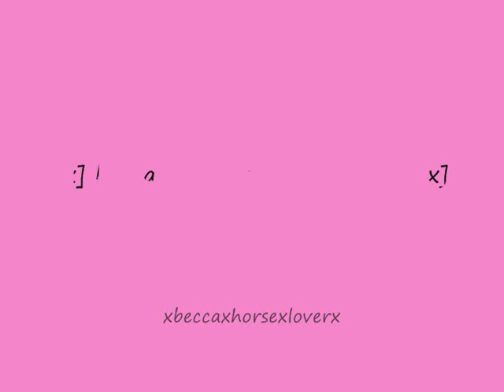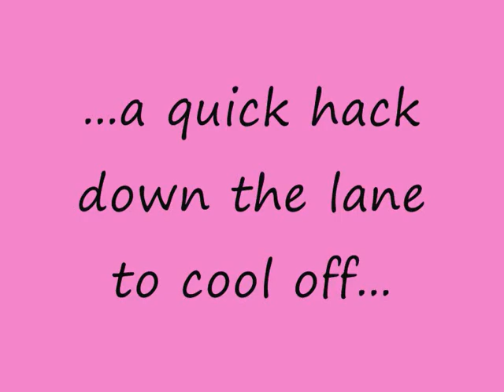x-country - SORRY ABOUT WEIRDO SONG! lol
YOUTUBE MADE ME CHANGE MY SONG DUE TO COPYRIGHT, I COULD ONLY CHANGE IT TO A SONG ON YOUTUBES PLAYLIST, which is why its weird lol X